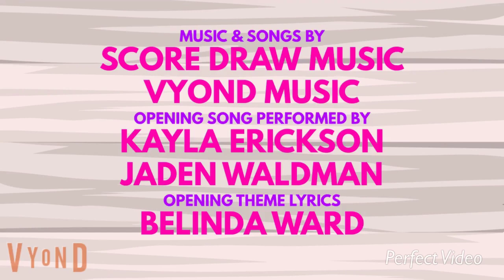Pinkalicious and Peterrific | Pinkatastic, A Volcano! / No Treats for Peter the Dog